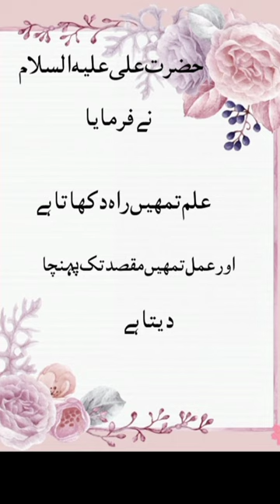Aqwal E Zareen Hazrat Ali A.S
ibn Abī Ṭālib (Arabic: عَلِيّ بْن أَبِي طَالِب; c. 600 – 661 CE) was the last Caliph of the Rashidun Caliphate, the successor state to the Islamic prophet Muhammad's political dominions. He is considered by Shia Muslims to be the first Imam, the rightful religious and political successor to Muhammad. The issue of succession caused a major rift between Muslims and divided them into two major branches: Shia following an appointed hereditary leadership among Ali's descendants, and Sunni following political dynasties. Ali's assassination in the Grand Mosque of Kufa by a Kharijite coincided with the rise of the Umayyad Caliphate. The Imam Ali Shrine and the city of Najaf were built around Ali's tomb and it is visited yearly by millions of devotees.

4th Caliph of the Rashidun Caliphate
Reign
656–661[1]
Predecessor
Uthman ibn Affan
Successor
Abolished position
Hasan ibn Ali (as caliph)
1st Shia Imam
Tenure
632–661
Predecessor
Established position
Successor
Hasan ibn Ali
Born
c. 600 CE
Mecca, Hejaz, Arabia (present-day KSA)
Died
c. 28 January 661
(c. 21 Ramadan AH 40)
(aged c.  60)
Kufa, Rashidun Caliphate (present-day Iraq)
Burial
Imam Ali Shrine, Najaf
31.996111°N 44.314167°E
Spouse
Fatima bint Muhammad
Umama bint Abi al-As
Fatima bint Huzam
Asma bint Umais
Khawla al-Hanafiyya
Layla bint Mas'ud
Al-Sahba bint Rabi'a
Umm Sa'id bint Urwa
Muhayya bint Imru al-Qays
Issue
Descendants of Ali[2]
Hasan
Husayn
Zaynab
Umm Kulthum
Muhsin
Muhammad
Abbas
Ruqayya
Abdullah
Ja'far
Muhammad al-Awsat
Uthman
Umar
Abu Bakr
Muhammad al-Asghar
Names
Amir al-Mu'minin[c][1]
Bâb-e Madînat-ul-Ilm[d][1]
Al-Murtada[e][1]
Mawla al-Muttaqin[f][1]
Haydar[g][1]
Asadullah[h][1]
Tribe
Quraysh (Banu Hashim)
Father
Abu Talib ibn Abd al-Muttalib
Mother
Fatimah bint Asad
Religion
Islam
Signature
Ali عَلِيّ's signature
Arabic name
Personal (Ism)
Ali
Patronymic (Nasab)
Ali ibn Abu Talib ibn Abd al-Muttalib ibn Hashim ibn Abd Manaf ibn Qusai ibn Kilab
Teknonymic (Kunya)
Abu al-Hasan
Epithet (Laqab)
Abu Turab